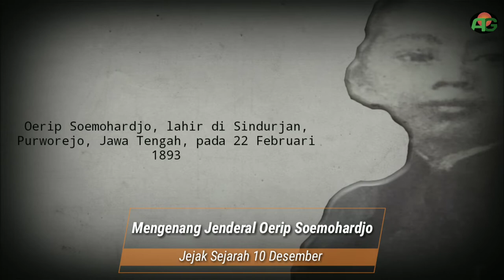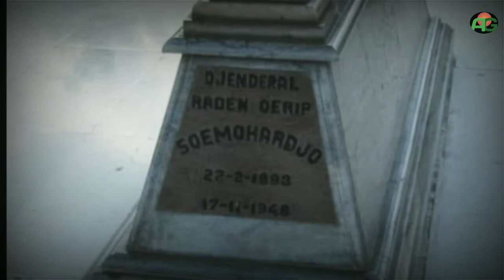Jejak Sejarah 10 Desember (Mengenang Jenderal Oerip Soemohardjo)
10 Desember 1964, Jenderal Oerip Soemohardjo ditetapkan sebagai Pahlawan Pembela Kemerdekaan, berdasarkan Keppres No. 314 Tahun 1964.

Jenderal Oerip Soemohardjo sangat berjasa dalam pembentukan Tentara Republik Indonesia di masa awal kemerdekaan. Bersama Panglima Besar Jenderal Soedirman.

Dirinya merintis dan membangun Angkatan Perang Republik Indonesia, yang kini bernama Tentara Nasional Indonesia.

Jenderal Oerip Soemohardjo yang bernama lengkap Raden Oerip Soemohardjo ini,
barangkali kalah populer dari Panglima Besar Jenderal Soedirman. Kendati pada kenyataannya, Oerip adalah penyusun organisasi tentara dengan membentuk Markas Besar Tentara (MBT) di Yogyakarta.

Urip berupaya untuk menyatukan kekuatan-kekuatan kelompok militer yang terpecah belah di Indonesia.

Namun, pada 1938, karena merasa lelah dengan kurang kepercayaan pemerintah terhadap militer dan manuver politik, Urip akhirnya mengundurkan diri.

Jenderal Oerip Soemohardjo, lahir di Sindurjan, Purworejo, Jawa Tengah pada 22 Februari 1893.

Berkiprah di dunia militer, sebenarnya bukan menjadi cita-cita seorang Urp Sumoharjo kecil.
Cita-citanya adalah menjadi pegawai pemerintahan, sehingga ia menempuh pendidikan di OSVIA (Sekolah Calon Pegawai Pemerintah) di Magelang.

Tetapi, saat menjalani pendidikan calon pegawai di OSVIA, timbul dorongan dari dalam dirinya untuk menjadi tentara.

Karena itulah, ia memutuskan keluar dari OSVIA kemudian masuk sekolah militer di Jakarta.
Pada 1913, ia lulus dari sekolah tersebut dengan menyandang status sebagai perwira teladan karena nilai yang diperolehnya sangat bagus.

Setelah lulus dari sekolah militer, ia kemudian menjadi salah satu tentara di KNIL.

Saat masuk KNIL, Oerip berpangkat letnan dua. Ia pernah ditempatkan di Kalimantan dan Padang Panjang, Sumatera Barat.

Sebagai seorang perwira, ia dinilai cukup berhasil terutama dalam tugas-tugas patroli. Hingga kemudian, ia menjadi satu-satunya orang Indonesia yang mencapai pangkat mayor dalam KNIL, namun ia tidak menyetujui semua tindakan pemerintah jajahan seperti diskriminasi.

Di Banjarmasin, ia memprotes peraturan yang melarang pewira Indonesia memasuki kamar bola. Di Balikpapan Oerip pun menantang peraturan yang melarang orang-orang Indonesia naik kereta api milik BPM.

Memasuki zaman kemerdekaan, Urip Sumoharjo mengusulkan agar pemerintah segera membentuk tentara.

Usul itu disetujui kemudian berdiri Tentara Keamanan rakyat (TKR) pada 5 Oktober 1945 (tanggal 5 Oktober ditetapkan sebagai hari jadi TNI).

Saat itu, ia masih berada di Gentan, di daerah Yogyakarta.

Sementara teman-temannya bekas KNIL yang berada di Jakarta mengusulkan kepada Pemerintah agar ia diangkat menjadi pimpinan TKR.

Selanjutnya Urip Sumoharjo mengumpulkan teman-temannya bekas KNIL untuk bersama-sama membuat atau mengeluarkan pernyataan tidak terikat lagi dalam dinas KNIL.

Pernyataan itu ditandatangani 13 orang. Pada 15 Oktober 1945, Oerip Soemohardjo pun kemudian diangkat menjadi Kepala Staf Umum TKR dengan pangkat Letjen.

Dalam posisinya sebagai pemimpin tertinggi TKR, Urip Sumoharjo terus berupaya menyempurnakan keorganisasian tentara hingga kelak TKR berkembang menjadi Tentara Nasional Indonesia (TNI).

Pada 1948, Urip Sumoharjo mengundurkan diri dari jabatan sebagai Kepala Staff Umum TKR.

Hal itu karena ia tidak setuju dengan Perjanjian Renville yang dianggapnya banyak merugikan Indonesia. Namun, kemudian, ia diangkat sebagai penasihat militer Presiden Soekarno.

Melewati berbagai perjalanan panjang semasa hidupnya, termasuk kiprah pentingnya dalam dunia kemiliteran, Jenderal Urip Sumoharjo kemudian wafat pada 17 November 1948.

Jenazahnya dimakamkan di Taman Makam Pahlawan Semaki, Yogyakarta. Sebagai penghargaan atas jasa-jasanya bagi bangsa dan negara, pemerintah telah menganugerahinya gelar Pahlawan Pembela Kemerdekaan.